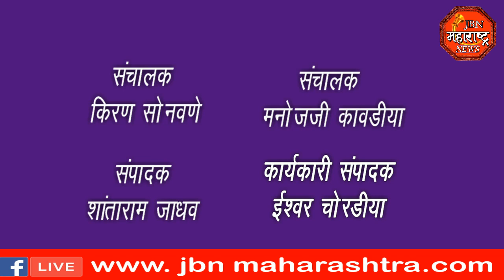jbn maharashtra news jalgaon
पालकमंत्र्यांच्या राजीनाम्यासाठी तहसीलदार यांना देण्यात आले निवेदन